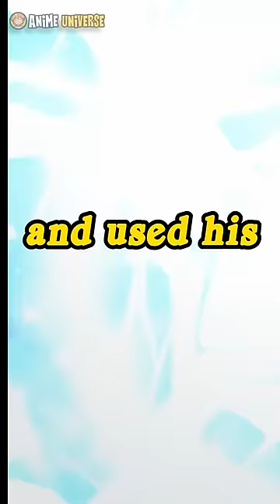WhiteBeard was MUCH STRONGER than Roger🤯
One Piece Anime Theory animeshorts : Whitebeard was much stronger than Roger!